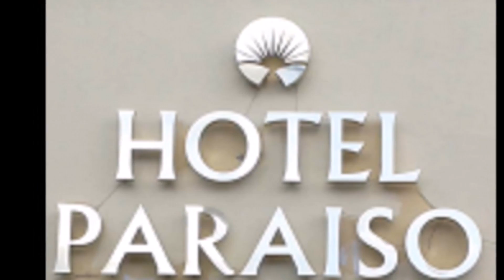HOTEL PARAISO, SAN JUAN DEL RÍO, QUERÉTARO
Contamos con 20 confortables habitaciones.
10 sencillas y 10 dobles, Todas con baño privado, Agua caliente las 24 horas
 TV con cable, Internet